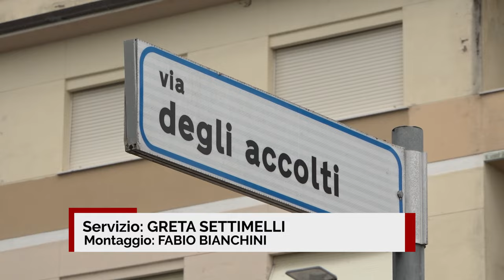Muffa e degrado nelle case popolari di Via degli Accolti ad Arezzo. "Il sindaco ci vivrebbe?"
"L’assessore Manneschi o il sindaco Ghinelli vivrebbero in queste condizioni? Sono anni ormai che gli abitanti delle case popolari di via degli Accolti denunciano le condizioni in cui vivono e nulla ad oggi è stato fatto". Con queste parole consiglieri comunale Pd Giovanni Donati e Alessandro Caneschi intervengono sulla situazione dell'edificio che dimostra di avere un impellente bisogno di manutenzione.

"Nei giorni scorsi abbiamo fatto un sopralluogo nell’edificio di via degli Accolti e le condizioni igienico sanitarie sono veramente imbarazzanti. Non è accettabile che ci siano famiglie, con anziani e bambini, che devono vivere con stanze completamente ricoperte di muffa dovute alle continue infiltrazioni; muffa che certamente non fa bene alla salute. L’immobile di via degli Accolti appare come un edificio abbandonato, come se al Comune di Arezzo non interessi nulla. Già nel 2020, a causa del maltempo, intervennero i Vigili del Fuoco per rimuovere parti pericolanti della facciata che stava cadendo. Ad oggi nessuno ha riparato quello che i Vigili hanno prontamente rimosso. Dopo varie promesse da parte dell’amministrazione, gli abitanti non hanno visto eseguire nessun intervento di manutenzione straordinaria né da parte del gestore, che ha più volte denunciato la scarsità di risorse a sua disposizione, né da parte del Comune. Proprio qualche giorno fa è stato necessario un nuovo intervento dei Vigili del Fuoco per transennare un’area prospiciente la facciata a causa di altri distaccamenti della stessa. Ma ci chiediamo: perché il Comune di Arezzo, proprietario dell’immobile, non interviene con le proprie risorse che ha a disposizione? L’incapacità amministrativa del Comune di Arezzo attraverso il suo assessore l’ha dimostrata non riuscendo ad eseguire nessun intervento con il Superbonus 110%, dopo aver sbandierato sui giornali che sarebbero stati eseguiti interventi per 12 milioni di euro. Anche altri fabbricati di edilizia residenziale pubblica come via Benvenuti, Via Funghini, piazza Andromeda, hanno bisogno di interventi importanti ma evidentemente l’Amministrazione Ghinelli preferisce sperperare i soldi dei cittadini in altro modo, come se la vita delle famiglie che vivono in questi immobili non sia prioritaria".